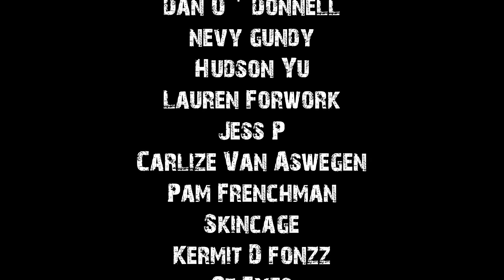True Medical Personnel Horror Stories To Help You Fall Asleep | Rain Sounds